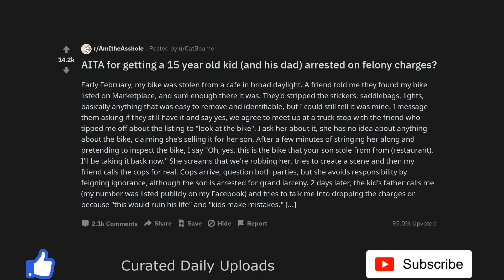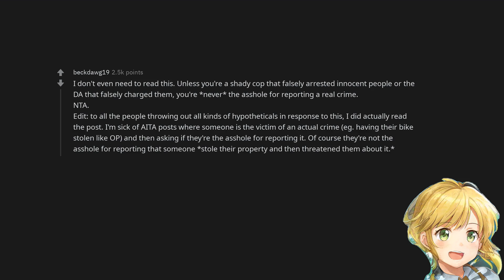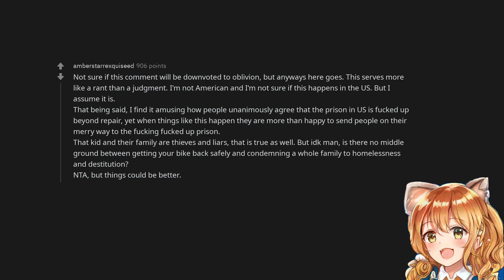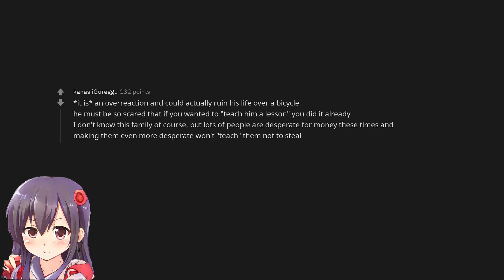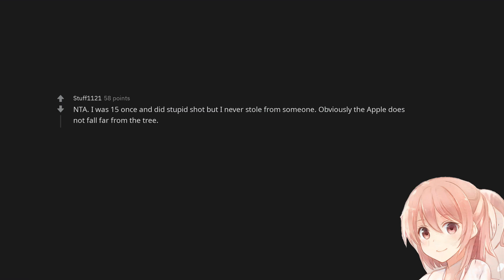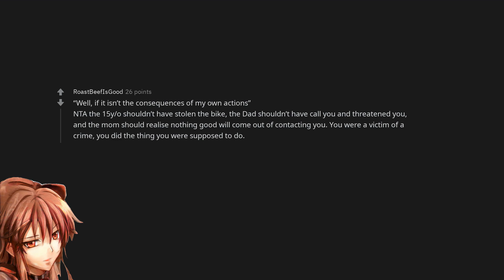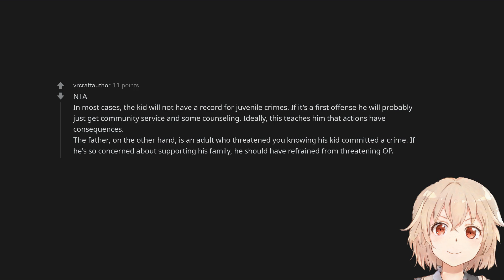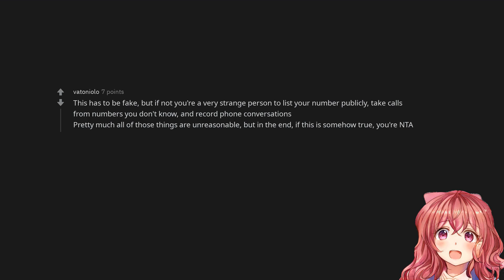AITA for getting a 15 year old kid (and his dad) arrested on felony charges?